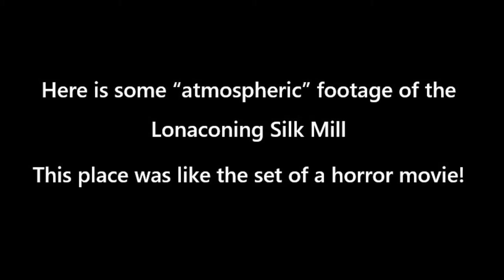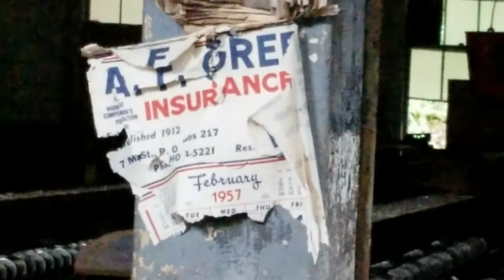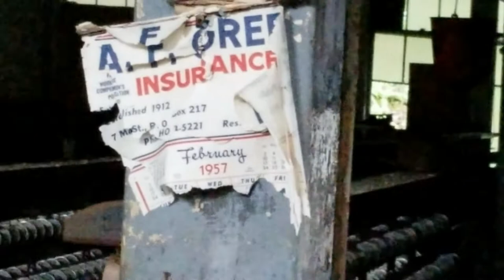CameraLingua.com - Blog Post 14 - Lonaconing Silk Mill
This is the video for CameraLingua Blog Post 14, with "atmospheric" footage from a photo session on 9/15/2018.

Musical attribution:

Beethoven's 5th Symphony from the YouTube Music Library (attribution free).